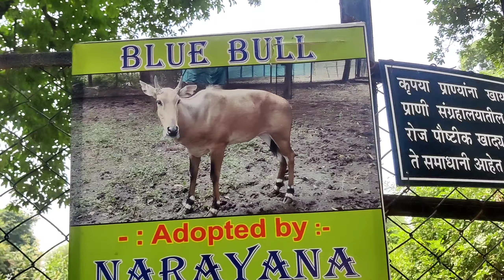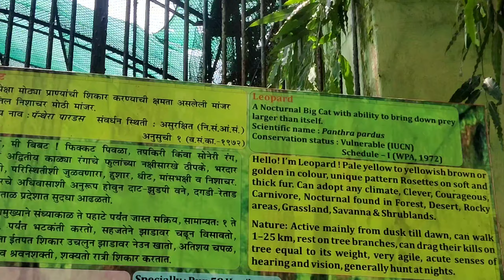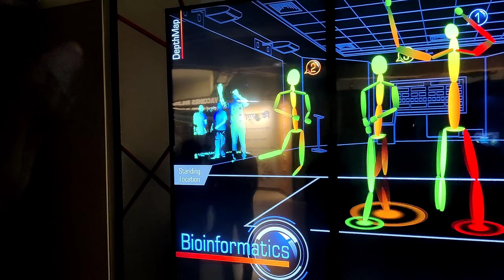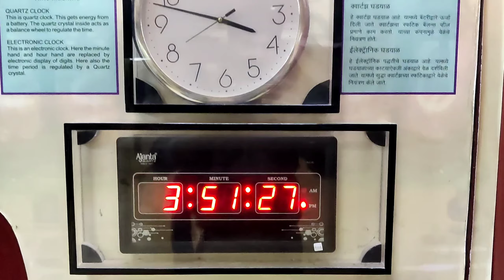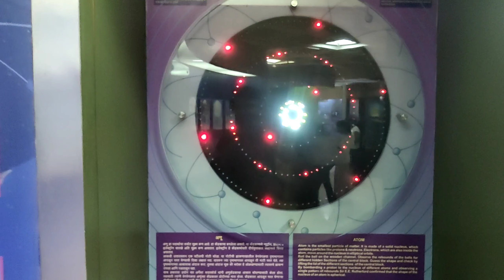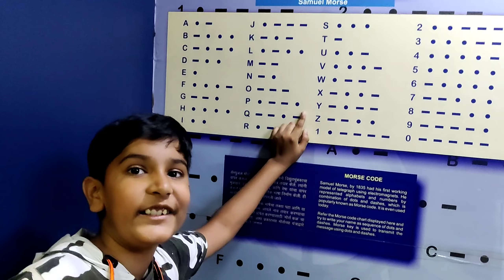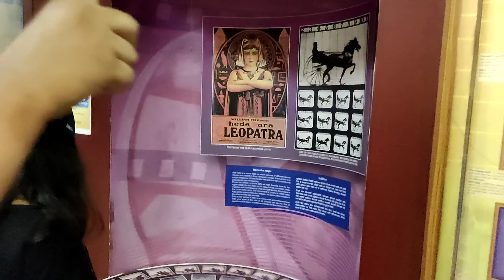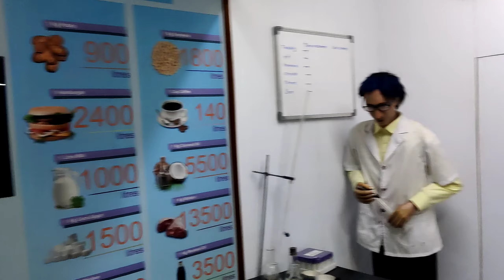School educational tour-Nagpur